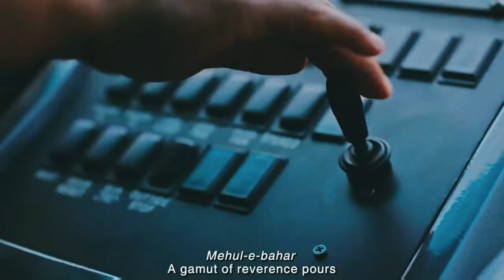Good Education ! Children gave birthday gift to the driver ! Arjit Singh new song ! Emotional scene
Dhaagon Se Baandhaa ! Good Education ! Singer- Arjit Singh and Shreya Ghosal ! Raksha Bandhan Song

Dhaagon Se Baandhaa (Official Video) Raksha Bandhan | Akshay K, Himesh R | Arijit Singh

♪ Song: Dhaagon Se Baandhaa
♪ Singer: Arijit Singh
♪ Lyrics: Irshad Kamil
♪ Movie: Raksha Bandhan

Lyrics:-
Kache dhago ka ye rishta
Ban jata hai bachpan se
Marte dum tak sath nibhaye

Bandh ke raksha bandhan se
Dhago se bandha
Ehsaas dil ke riste ka
Rishta ye apna rabb ki rubai

Main rahu na mai tere bina
Tu rahe na tu mere bina
Main rahu na ma tere bina

Char dishao jaisi tum ho Mere liye jaruri
Tum na ho to har din adha
Har ek shaam adhuri
Adha mujhe rehna nahi
Kuch kam lage wo ghar mujhe
Jisme koi behna nahi
Yaadon se bandha
Jazba ye apne riste ka

Rishta ye apna rab ki rubai
Main rahu na me tere bina
Mai rahu na mai tere bina

arijit singh
arijit singh live performance
arijit singh superhit song status

dhaagon se baandh
dhago se bandha song
dhago se bandh arijit singh
dhago se bandha
dhago se bandh
dhaagon se baandhaa
dhaagon se baandh song
dhaagon se baandha
dhaagon se bandha
dhaagon se song
dhagon se bandha
dhaagon se bandha akshay kumar
dhagon se bandha raksha bandhan
dhago se bandha arijit singh song
dhaagon se bandhaa arijit singh
rishta ye apna rab ki rubai status
rishta ye apna rabb ki rubai song
main rahoon na mai tere bina
mai rahun na ma tere bina
ma rahu na me tere bina
ma rahoon na mai tere bina
main
mai
ma
rahoon
rahun
rahu
na
me
tere
bina
dhago se bandha status

dhaagon se baandh,dhago se bandha song,dhago se bandha,dhaagon se baandhaa,dhagon se bandha,dhaagon se bandhaa arijit singh,rishta ye apna rab ki rubai,rishta ye apna rabb ki rubai,rishta ye apna rab ki rubai status,main rahoon na mai tere bina,mai rahun na ma tere bina,main rahu na mai tere bina,ma rahoon na mai tere bina,dhago se bandha status,arijit singh songs,arijit singh,himesh reshammiya,akshay kumar,raksha bandhan song,raksha bandhan movie song,new